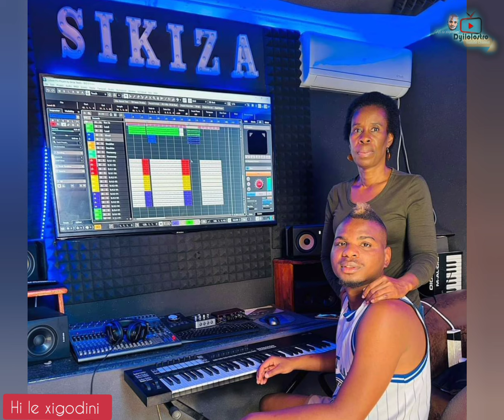Hlavu uri ti tseme Mkhungu 🐄 |Manyangatsi beef to Mafamba wa Team Shirimani